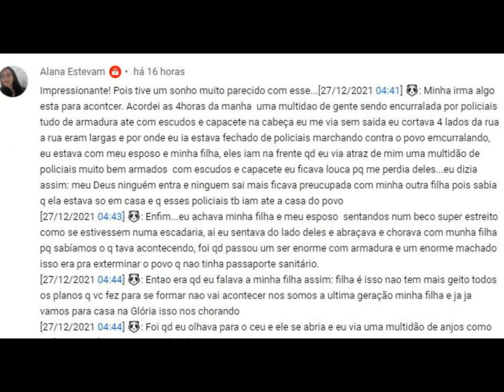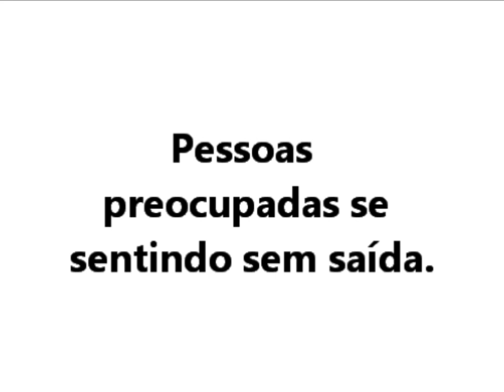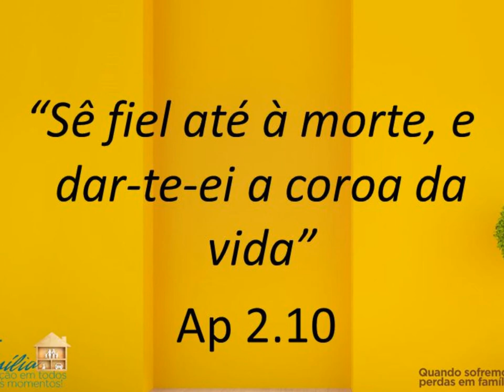Mais um sonho que mostra uma certa perseguição e livramento.